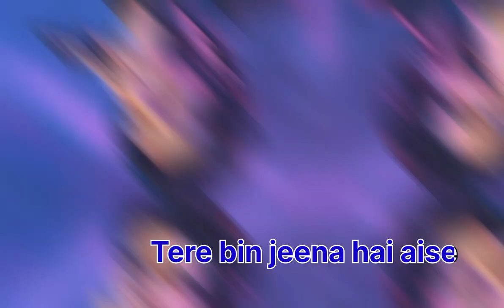o khuda shortsong music 🎤🎼🎹🎶